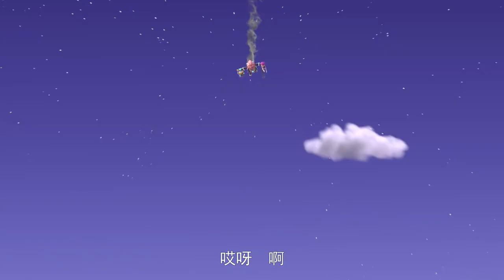Tiger Detective 08